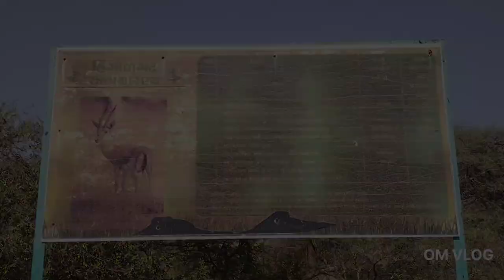હિંગોળગઢ અભિયારણ્ય ! Hingolgadh abhyaran ! Jangal ! OM VLOG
om vlog
Dharmik sthal volg
indian vlog
સાળંગપુર ધામ
salangpur vlog